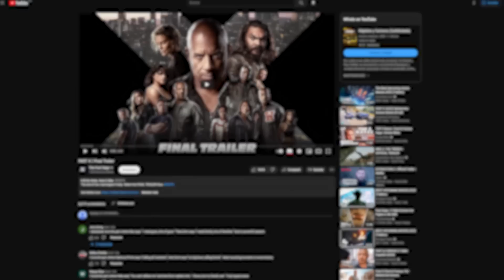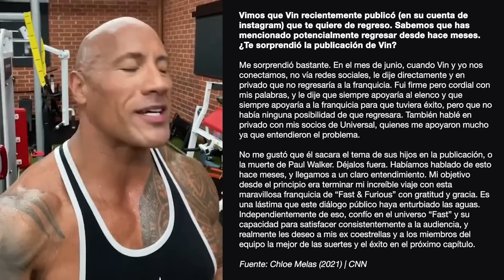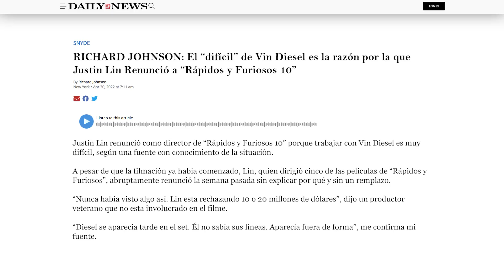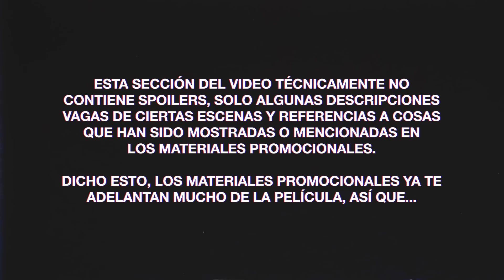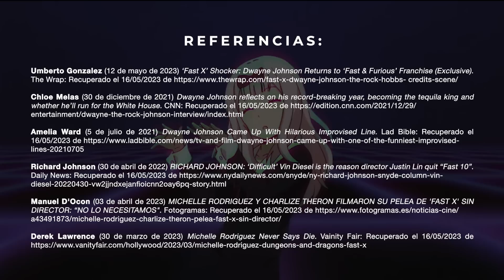Rápidos y Furiosos X (2023) | ¿Un absoluto desastre?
Material Audiovisual:

Fast X (2023)
Knights of the Zodiac (2023)
F9: The Fast Saga (2021)
Kaguya-sama: Love is War? (2019)
Bloodshot (2020)
Fast & Furious Presents: Hobbs & Shaw (2019)
The Fate of the Furious (2017)
Furious 7 (2015)
John Wick (2014)
Shingeki no Kyojin: Attack on Titan (2013–2023)
Fast & Furious 6 (2013)
Tamako Market (2013)
Fast Five (2011)
K-On! The Movie (2011)
The Matrix Revolutions (2003)
Neon Genesis Evangelion (1995–1996)

00:00 - Antes de ver la película
09:16 - Después de ver la película